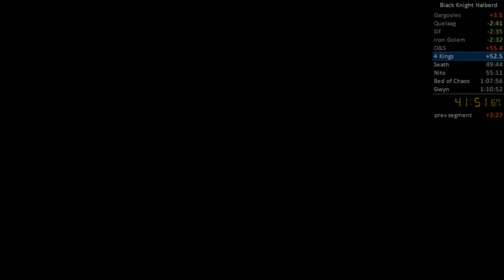Nothing Can Defeat The Dragonslayer Greatbow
July, 2013

Cirno playing Dark Souls